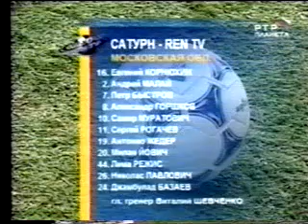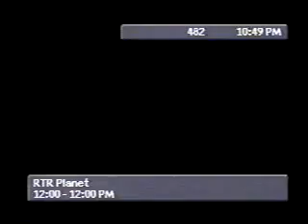2003 Сатурн - Динамо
2003 Сатурн - Динамо